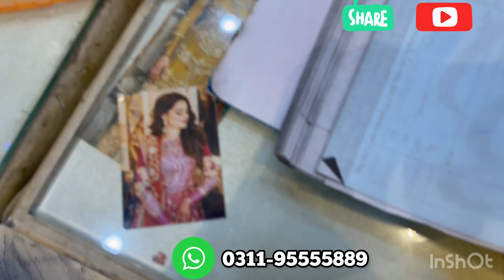Kashee's Designer Bridal Dresses Walima Dresses❤Party wear Maxi💃fashionhuntingbysalmankhan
Fashion Hunting by salman khan

Address : Asheyan shopping center Near by Rahmanabad stop